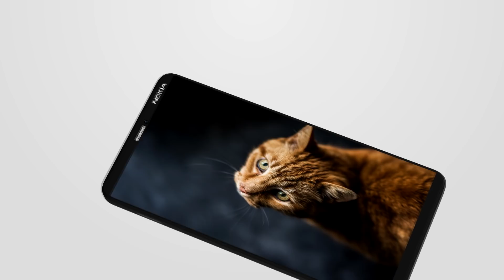Nokia 6 2018 Trailer Concept Design Official Introduction !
Nokia 6 2018 Trailer Concept Design Official Introduction Full Specificaton.The phone's model number is TA-1054, and it will have a dual-SIM version.Top 6 Features in Nokia 6 2018.
Nokia 6 2018 Release Date not Confirm.The upcoming Nokia 6 2k18 has been certified by TENAA in China.

Top 6 Features in Nokia 6 2018.

The Nokia 6 2018 mobile features a 5.7" (14.48 cm) display with a screen resolution of 1080 x 2160 pixels and runs on Android v8.0 (Oreo) operating system. The device is powered by Octa core, 2.2 GHz, Cortex A53 processor paired with 4 GB of RAM.Over that, as far as the rear camera is concerned this mobile has a 16 MP camera . Other sensors include Light sensor, Proximity sensor, Accelerometer, Compass, Gyroscope. So, does it have a fingerprint sensor? Yes, it does. For graphical performance that can make games run smoothly, this phone has got a Adreno 508 GPU. On board storage is at 32 GB with the option to expand the memory by Yes Up to 128 GB.